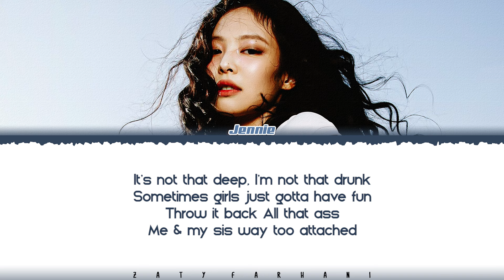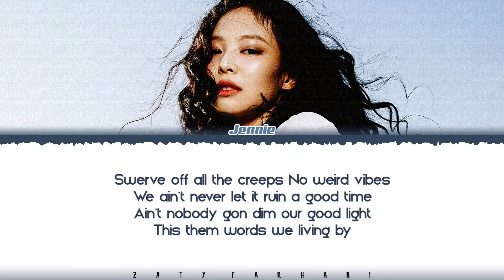[Explicit Ver.] JENNIE - ‘Mantra’ Lyrics [Color Coded_Eng]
mantra
mantra lyrics
mantra lyric
mantra audio
mantra mv
mantra line distribution
mantra lyrics
mantra romanized
mantra romanized lyrics
mantra mv
mantra music video
jennie mantra
jennie mantra lyrics
jennie mantra lyric
jennie mantra lyrics distribution
jennie mantra color coded lyrics
jennie mantra romanized
jennie mantra romanized lyrics
jennie mantra audio
jennie mantra live
jennie mantra concert
jennie mantra music video
jennie mantra mv
jennie mantra teaser
jennie mantra line distribution
jennie mantra cover
jennie mantra reaction
jennie mantra 1 hour
jennie mantra easy lyrics
jennie lyrics
jennie topic